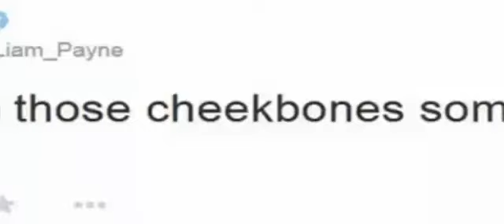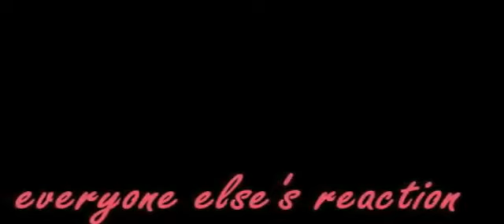Jealous Liam - Ziam